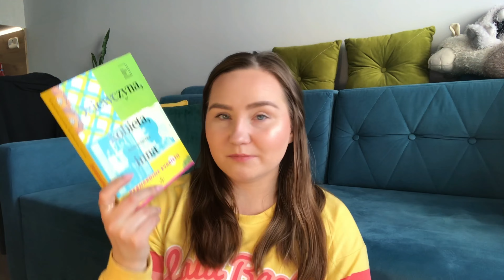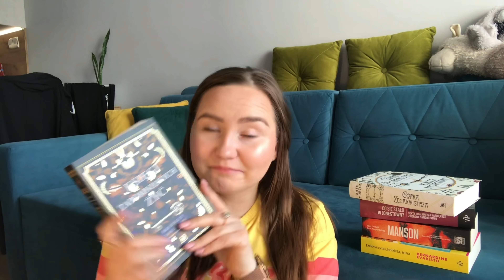Książki, które chciałam już dawno przeczytać! 🌝😅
Hej ☺️ W dzisiejszym filmiku chciałam podzielić się z Wami książkami, które od dłuższego czasu zalegają na moich półkach, mimo, że bardzo chciałabym je przeczytać...

🙃 ROZWIŃ 🙃

📽Program do montażu: InShot